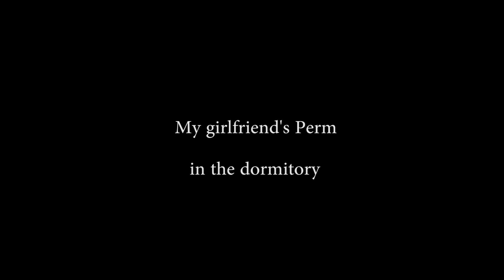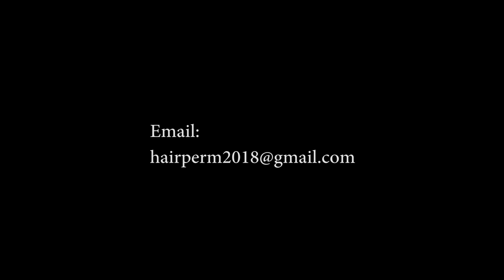My girlfriend's perm in the dormitory